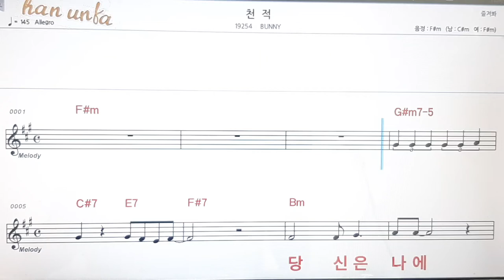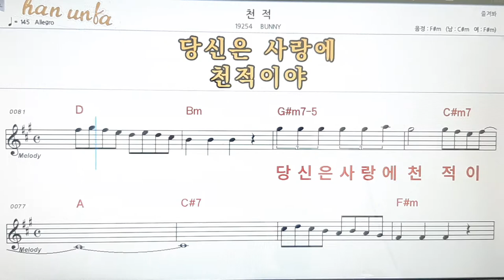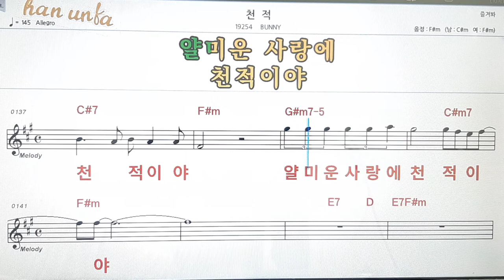천적/Bunny👍노래 반주, 코드 악보,가라오케💋노래 반주*💕Karaoke*Sheet Music*Chord*MR